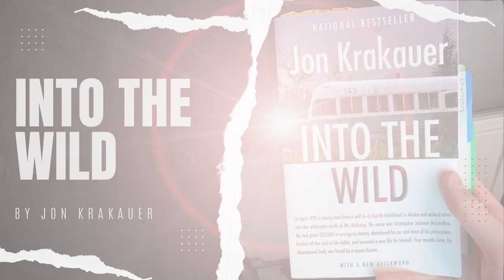Best adventure books (non fiction) | Some super inspiring memoirs from adventurers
In this video, I talk about my favourite adventure memoirs. These are the best non fiction adventure books I have read, and I hope they are interesting to you too. These authors tell stories that are inspiring and some helped me to get out adventuring. Please enjoy this list of books that are about long hikes, runs, cycles and adventures.